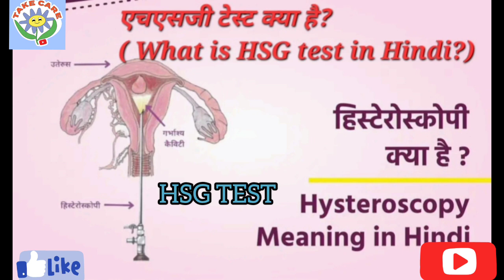HSG Test in Hindi – एचएसजी टेस्ट क्या है और कब किया जाता है( What is HSG test in Hindi?)